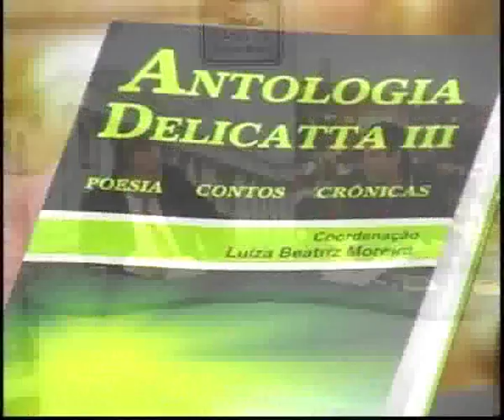MOMENTO DELICATTA 1 - Canal da Cidadania (Ed. Daniel Barros/Vinicius A.D.)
Entrevista no programa CANAL DA CIDADANIA apresentado pela excelente pessoa SR. RUBENS CORRÊA que foi exibido em 19/08/2008 na CWBTV e atraves da gentileza do apresentador e a SRA. ELIANE da CBWTV disponibilizaram a devida divulgaçao para os demais "escritores" poderem acompanhar este momento antológico ,pois o SR.RUBENS CORRÊA,alem de advogado , tambem é escritor e sabe a importancia deste momento marcante para os novos talentos que chegam de cada canto do nosso BRASIL.